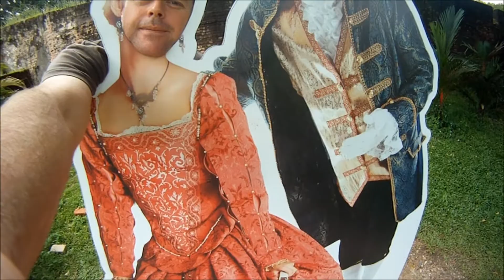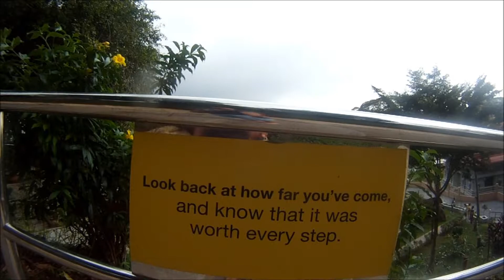Malaysian Holiday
videographic summary of our recent family holiday to Malaysia